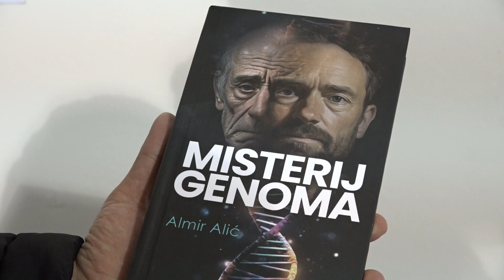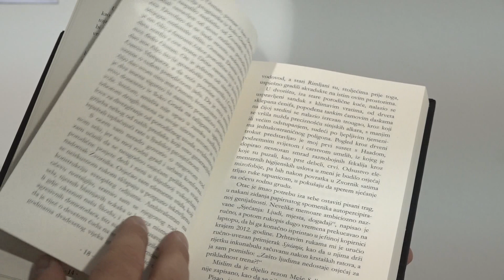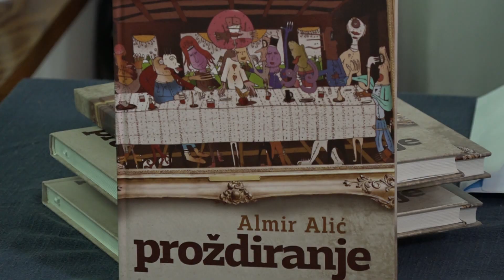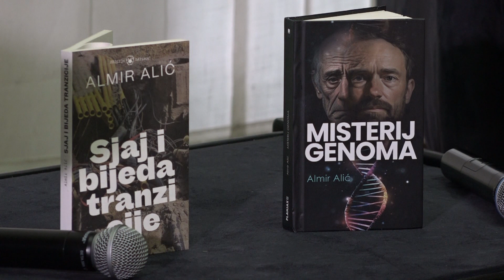"Na kafi sa..." bh književnikom Almirom Alićem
Ove sedmice su promovisani roman “Misterij genoma” i zbirke priča         “Sjaj i bijeda tranzicije”, bosanskohercegovačkog autora Almira Alića. Mi smo iskoristili boravak u Tuzli našeg sugrađanina sa sarajevskom         adresom, te smo o njegovom književnom putu razgovarali u ovosedmičnoj rubrici “Na kafi sa…”